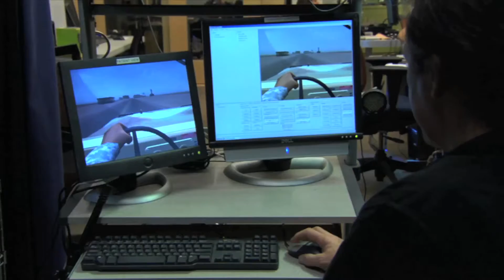Medical Virtual Reality Overview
Learn about the clinical applications of ICT's virtual reality technologies.